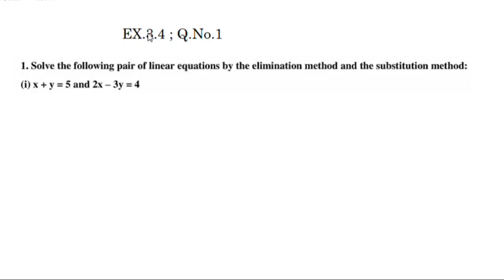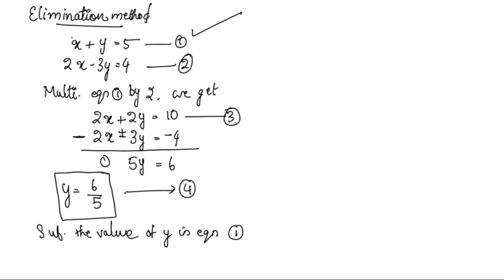Ex.3.3 Q.no. 1(i&ii) CBSE Class 10 Maths Chapter 3 (2023-24 ) In Malayalam/ CBSE Classes By Grace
cbsemathsclass10chapter3ex.3.3q.no.1(i&ii)
Topics
1) cbse maths class 10
2) cbse maths class 10 chapter 3
3)cbse classes by grace jose
4) ncert maths solutions
5)  pair of linear equations in two variables class 10 maths
6) class10 chapter 3 maths exercise 3.3 Q.no. 1(i&ii)in malayalam
7)  class 10 maths  chapter 3 introduction
8) class 10 pair of linear equations in two variables malayalam